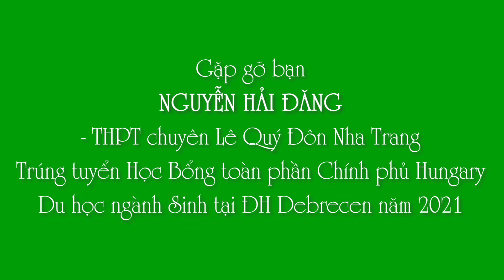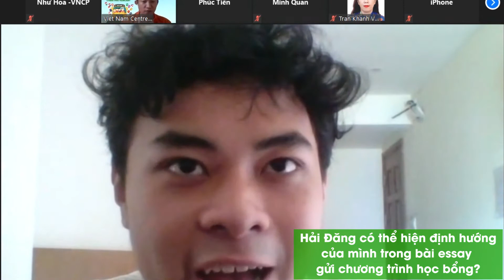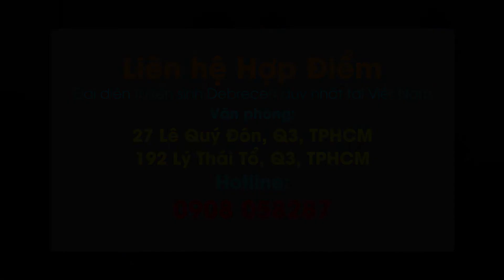BÍ QUYẾT SĂN HỌC BỔNG CHÍNH PHỦ HUNGARY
Stipendium Hungaricum là chương trình Học bổng do Chính phủ Hungary & Việt Nam cấp cho HS-SV Việt Nam đi học đa ngành bằng tiếng Anh hàng năm. Mức học bổng vô cùng hấp dẫn, tùy vào ngành nghề mà giá trị học bổng CỬ NHÂN /THẠC SĨ từ 46.000 đến 136.000 USD /suất, TIẾN SĨ từ 67.000 đến 91.000 USD /suất.

MỐC THỜI GIAN ĐIỀN ĐƠN HỌC BỔNG CẦN NHỚ
✔️Phía chính phủ Hungary: 16/11 – 15/01
✔️ Phía chính phủ Việt Nam: tháng 12/2020 – 15/01

⚜️CHỈ TIÊU HỌC BỔNG NHƯ SAU
• 25 học bổng một chu kỳ
• 80 học bổng đại học
• 55 học bổng thạc sĩ
• 30 học bổng tiến sĩ
• 10 học bổng thực tập trình độ sau đại học

⚜️ĐỐI TƯỢNG
- HS đang học lớp 12: đã đoạt giải tại các kỳ thi Olympic quốc tế và quốc gia thuộc đối tượng được tuyển thẳng vào đại học, có kết quả học tập ở bậc THPT đạt từ 7,0 trở lên.
- SV năm thứ nhất: có kết quả 03 năm THPT và học kỳ I năm thứ nhất ĐH đạt từ 7,0 trở lên (theo thang điểm 10 hoặc tương đương)

HỒ SƠ CẦN UPLOAD KHI ĐIỀN ĐƠN HỌC BỔNG BÊN PHÍA CHÍNH PHỦ HUNGARY:
• Motivation letter ( thư giới thiệu)
• Transcript ( học bạ)
• Passport ( hộ chiếu )
• School certificate (Chứng nhận tốt nghiệp)
• Foreign language proficiency (Chứng chỉ ngoại ngữ)
• Health certificates (Giấy khám sức khỏe)

HỒ SƠ CẦN UPLOAD KHI ĐIỀN ĐƠN HỌC BỔNG BÊN PHÍA CHÍNH PHỦ VIỆT NAM:
1. Sơ yếu lý lịch có dán ảnh & xác nhận của UBND phường, xã hoặc của trường ĐH đang theo học
2. Giấy khai sinh
3. Bằng tốt nghiệp THPT
4. Học bạ THPT
5. Phiếu báo trúng tuyển có ghi điểm thi ĐH, bảng điểm ĐH HK1 năm 1
6. Giấy tờ chứng nhận các giải thưởng quốc tế, quốc gia hoặc tỉnh, thành phố ( nếu có) hoặc bằng khen, giấy khen…( nếu có)
7. Giấy chứng nhận bố/ mẹ là liệt sĩ hoặc bản sao thẻ thương binh của bố/ mẹ (nếu có)
8. Giấy khám sức khỏe tại các BV tuyến TW (TPHCM: BV Chợ Rẫy, ĐH Y Dược,… Hà Nội: BV Bạch Mai, BV Việt Đức,…
Mỗi loại giấy tờ trên cần scan thành một file dưới dạng PDF.

Học bổng TOÀN PHẦN Hungary bao gồm:
 100% học phí (22.000 – 101.400 USD tùy ngành )
•  Sinh hoạt phí
•  Chi phí ký túc xá
• Bảo hiểm Y tế
•  Tàu xe đi lại trong thành phố
• Vé máy bay đi và về
• Phí Visa

Fanpage: Du Học Debrecen
FB Group: THÍCH DEBRECEN & I LOVE HEALTH CARE & I LOVE I.SCHOLARSHIP

Văn phòng
 192 Lý Thái Tổ, Q.3, TP.HCM